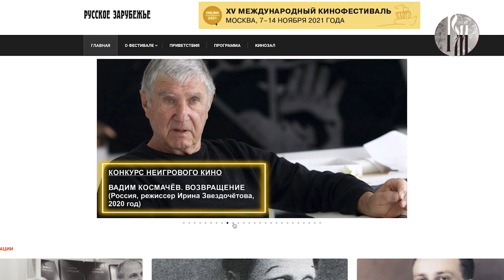Звезды Русского мира. Сергей Зайцев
В Москве состоялась церемония закрытия и награждения победителей, а также лауреатов XV Международного кинофестиваля «Русское зарубежье». Что мы знаем о русской эмиграции? Как видят её в нынешнее время режиссёры кино, расскажет Сергей Зайцев — директор и художественный руководитель киностудии «Русский путь».